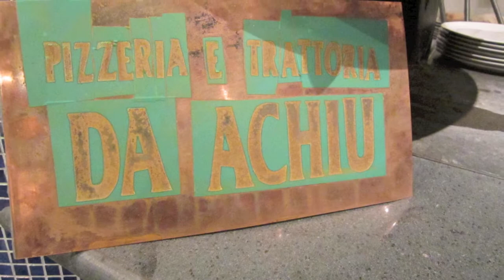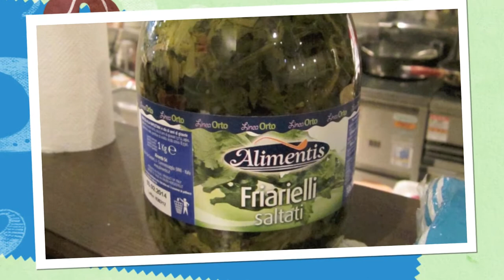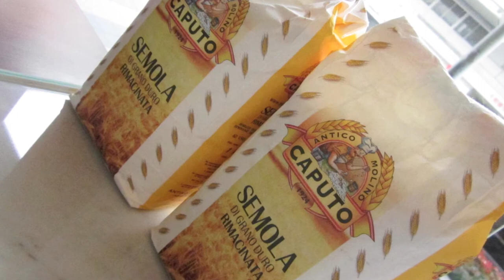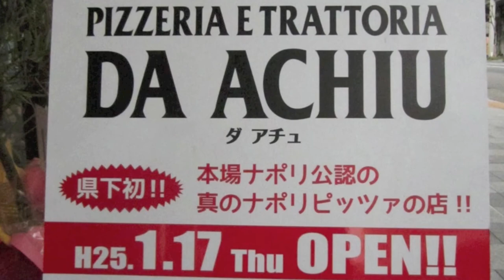Pizzeria & Trattoria da Achiu